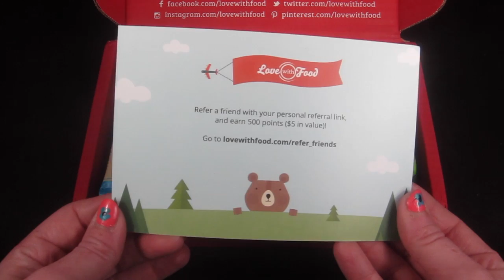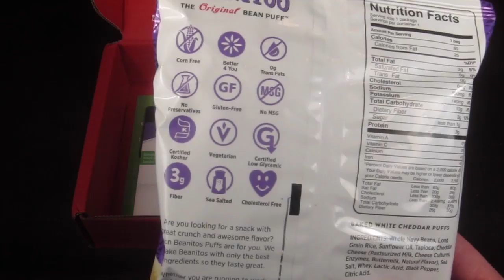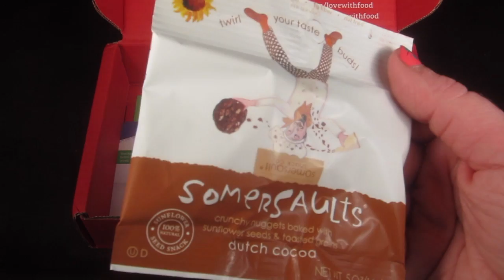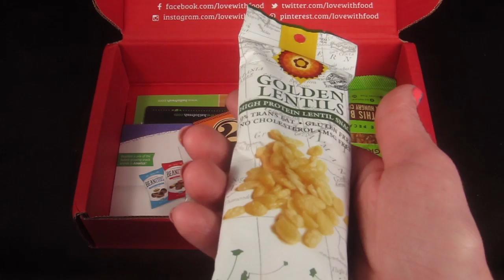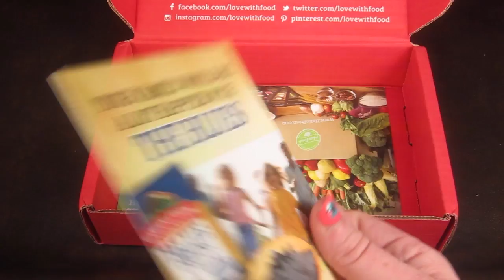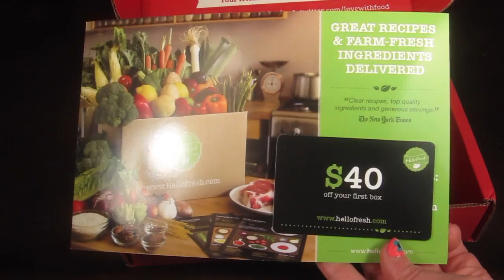Love of Food July 2014 Review + Coupon